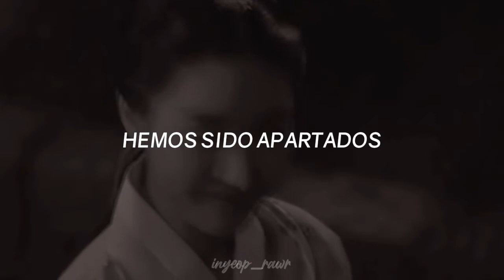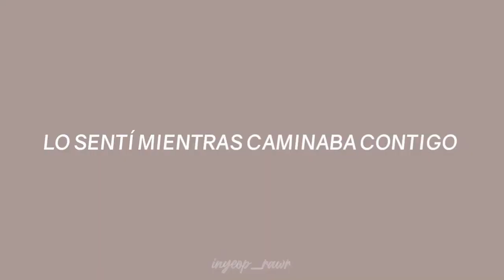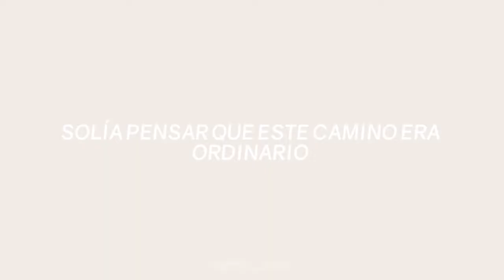Kimbo; Addiction | Scholar Who Walks The Night OST [ sub español ]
♡⃕ ⌦ Canción; addiction.
♡⃕ ⌦ Artista; kimbo.
♡⃕ ⌦ Drama; scholar who walks the night.

❝Esta es una adaptación al español...por lo tanto pueden haber errores❞